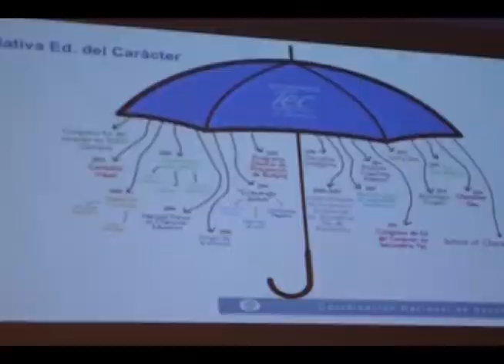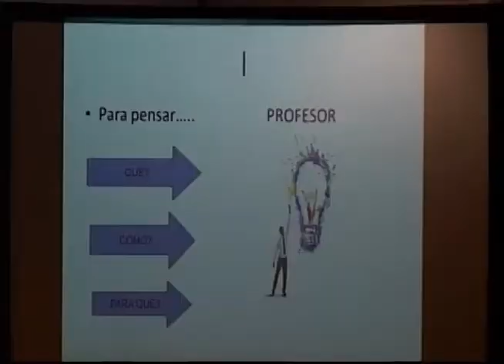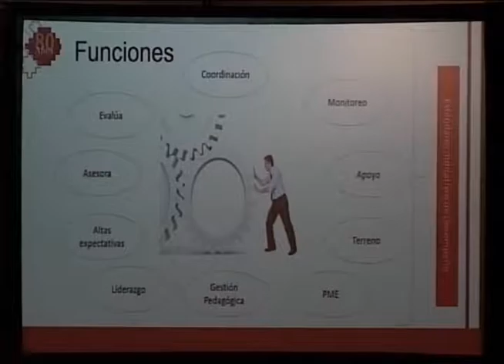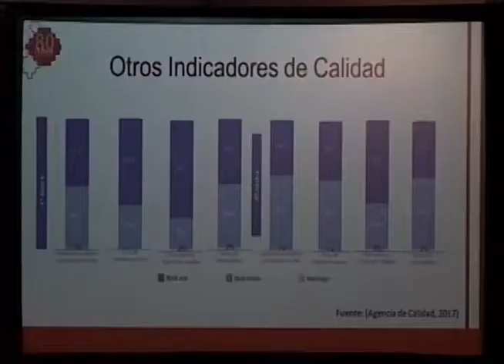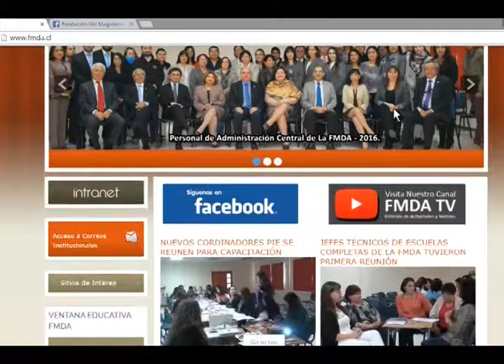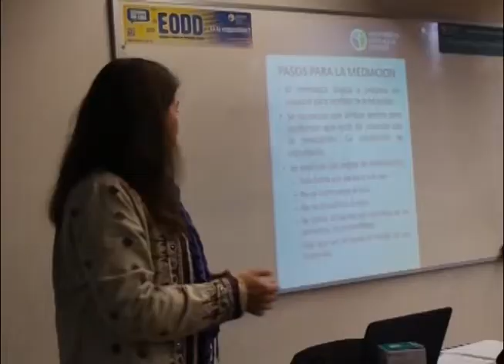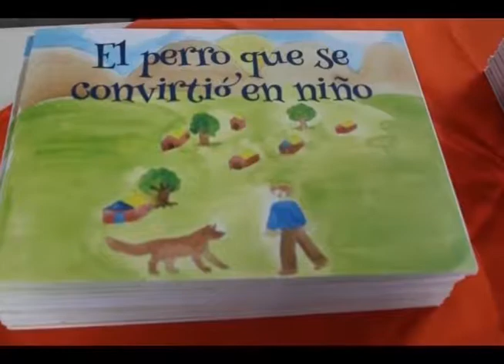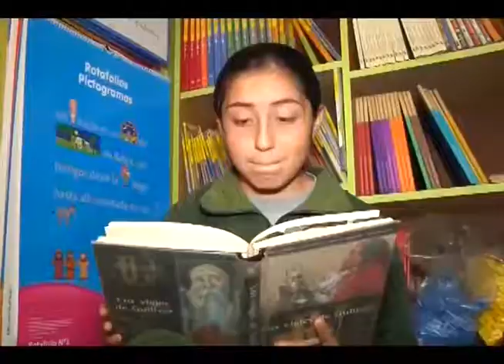Ventana Educativa FMDA 12/08/2017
Ventana Educativa FMDA emitido el 12/08/2017